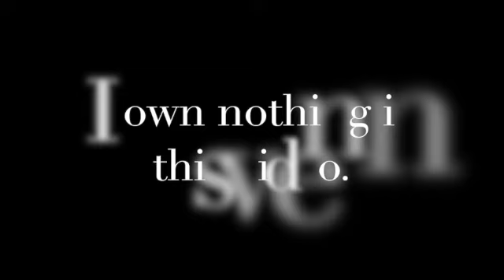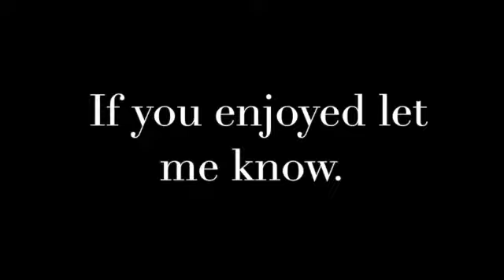Solangelo: La Da Dee AMV.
Dedicated to Solangelo.